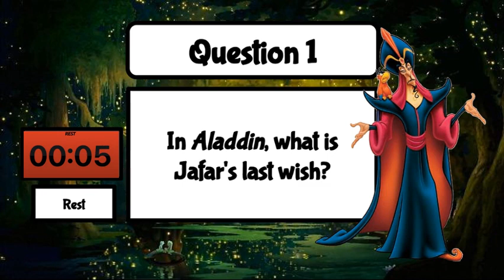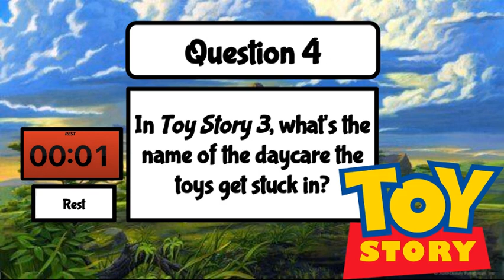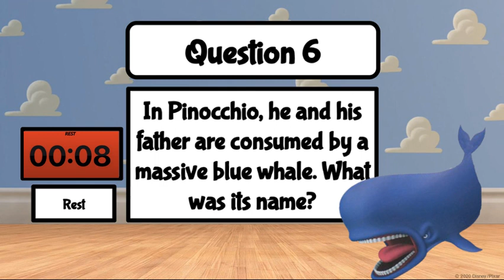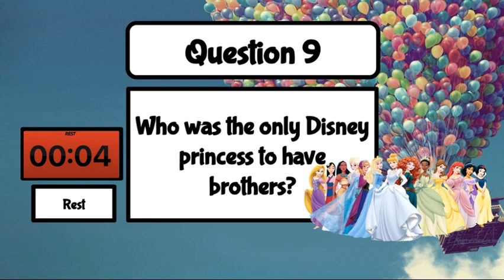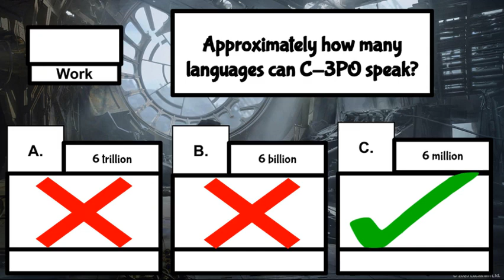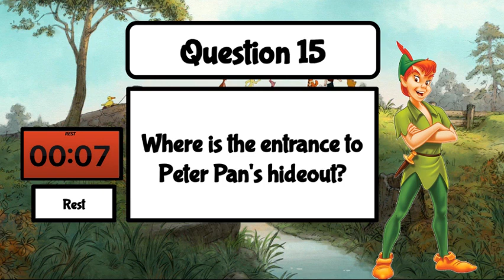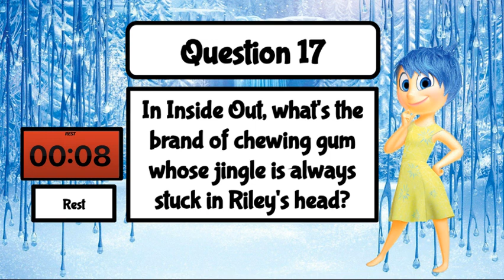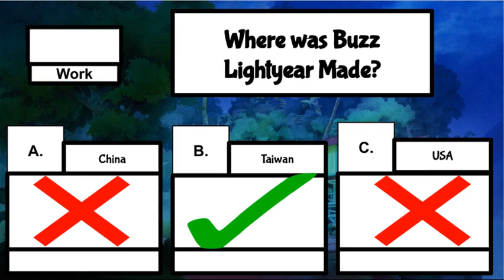Disney Trivia Fitness Challenge #2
Disney Trivia Fitness Challenge Workout . This Disney Trivia will test your students ability to think fast and get them pumped in a 15 minute full body workout.